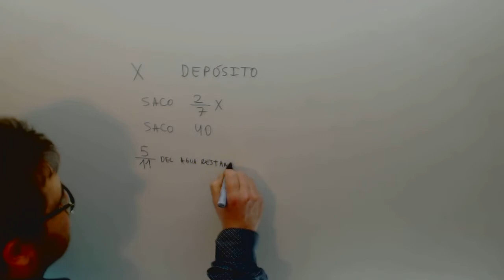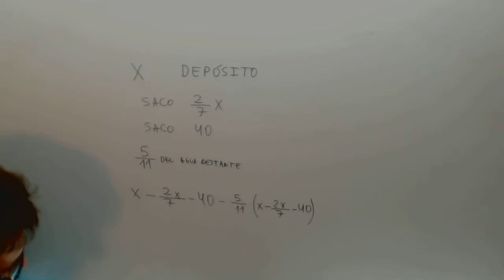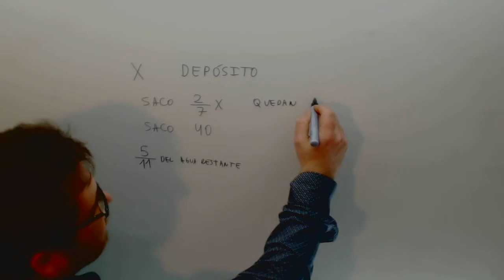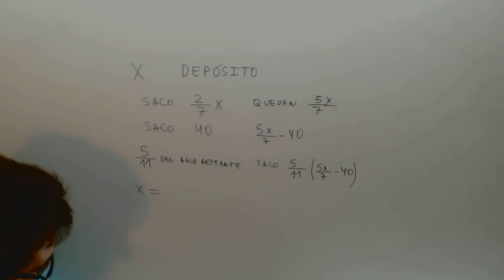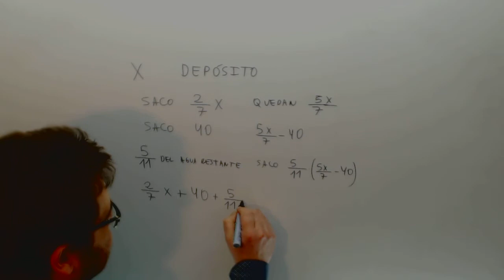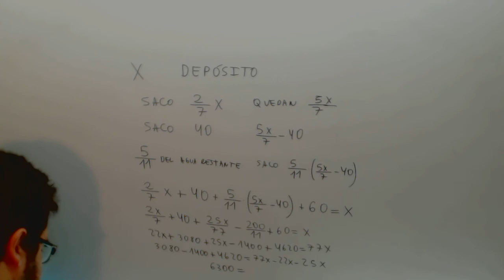Problema fracciones Ecuaciones Matematicas 3º ESO Academia Usero Estepona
Problema fracciones Ecuaciones Matematicas 3º ESO Suscríbete a nuestro canal en Youtube para ayudarnos a seguir creciendo Academia Usero en Estepona, el centro de formación con más vídeos en Internet del Mundo presenta